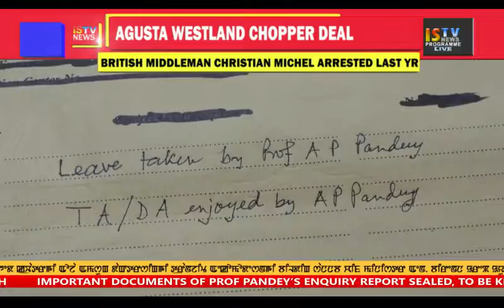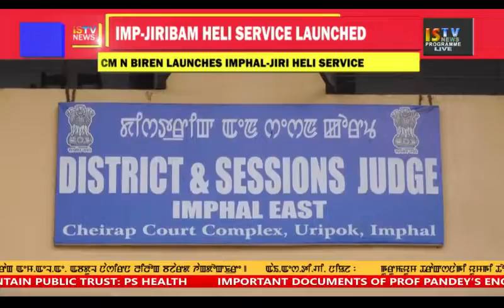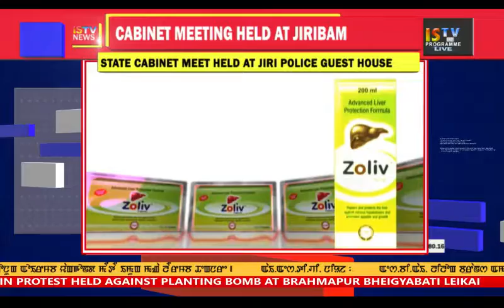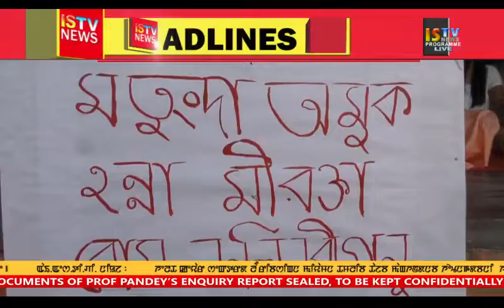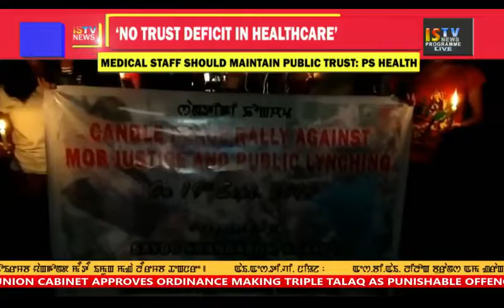9 PM MANIPURI NEWS 19 September 2018